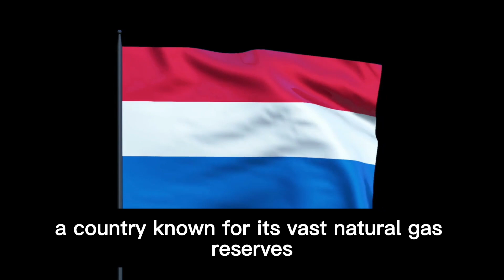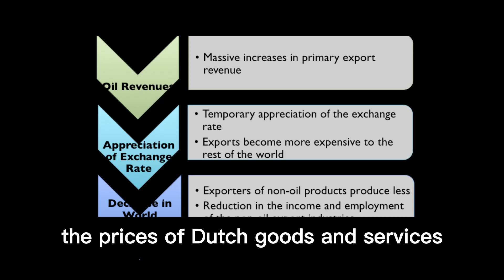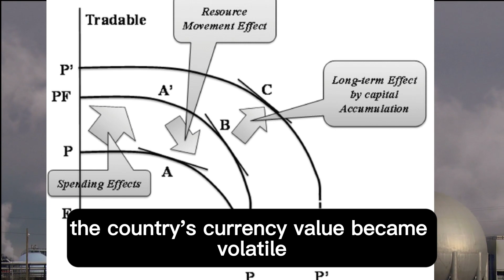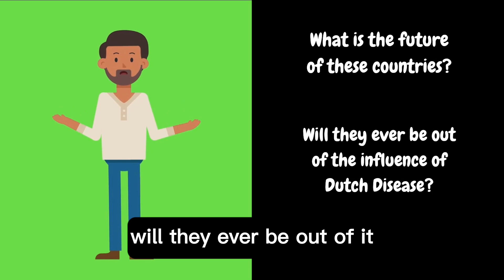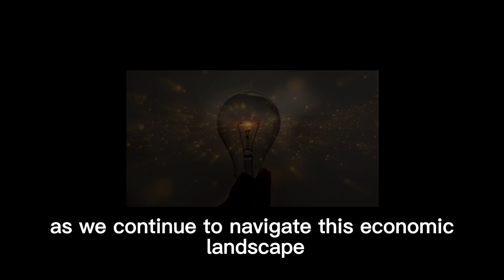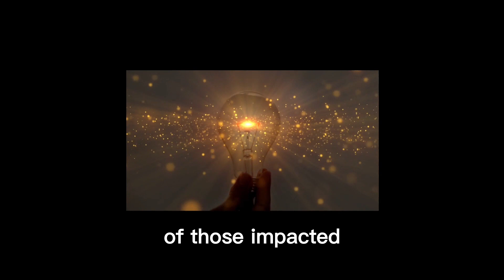Dutch Disease Exposed: Devastating Impact on Countries You Won't Believe!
Welcome to our eye-opening exploration of Dutch Disease, an economic phenomenon that wreaks havoc on nations around the world. Join us as we uncover the shocking truth behind this silent destroyer and reveal its devastating impact on countries you never expected. From resource-rich nations to unexpected victims, we delve deep into the economic imbalances, soaring inflation, and plummeting industries caused by Dutch Disease. Prepare to be astounded as we expose the hidden curse that drains prosperity and cripples economies. Don't miss this must-watch video that will forever change the way you perceive global economics!